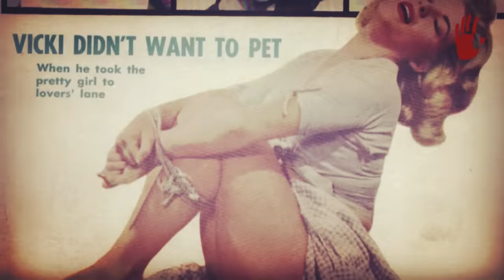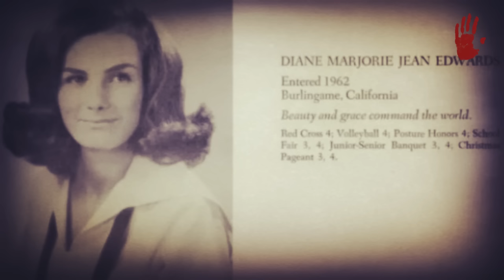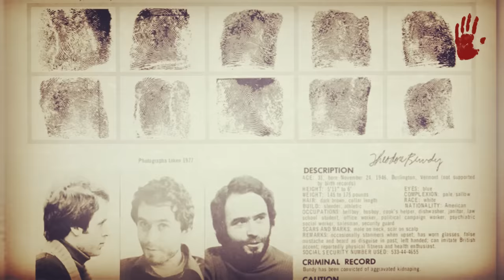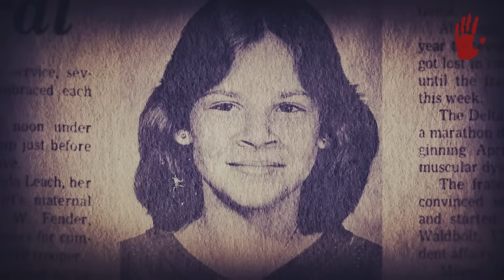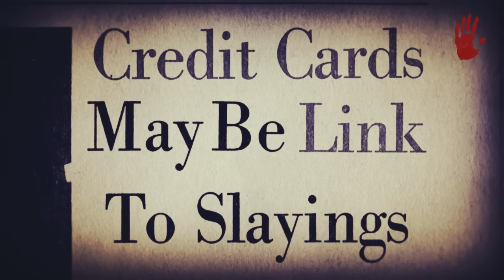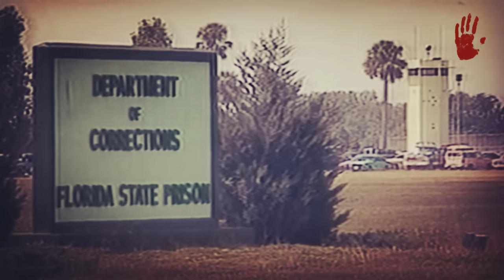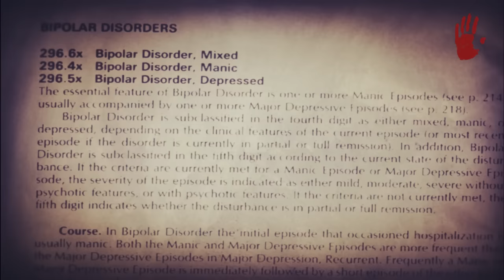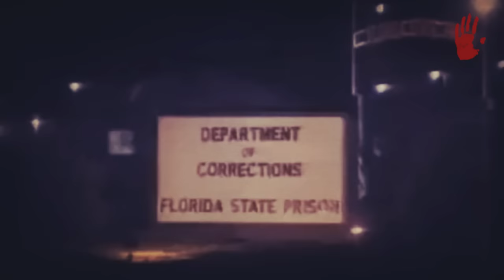TED BUNDY - "EL ASESINO DE ESTUDIANTES" (SEGUNDA PARTE)